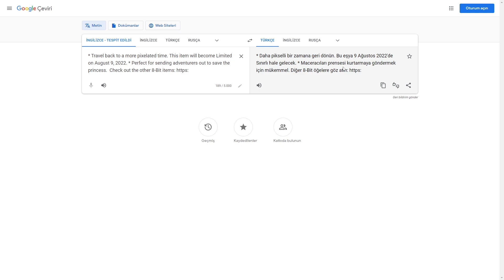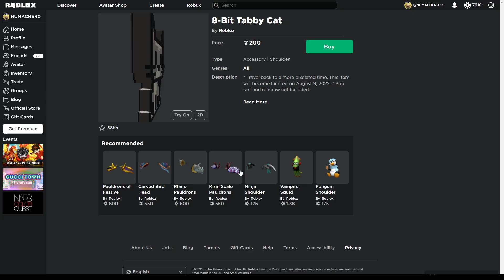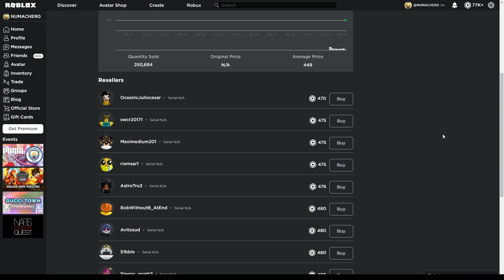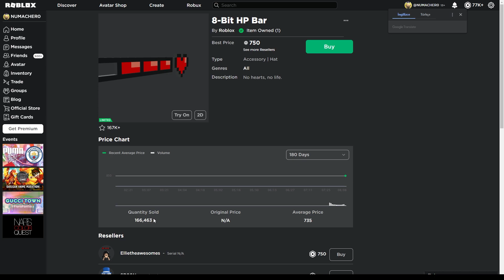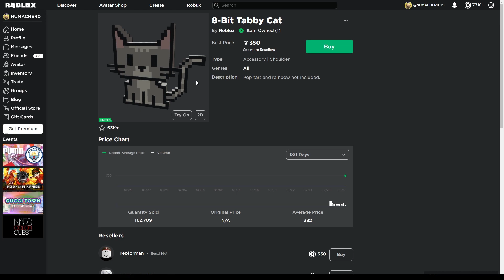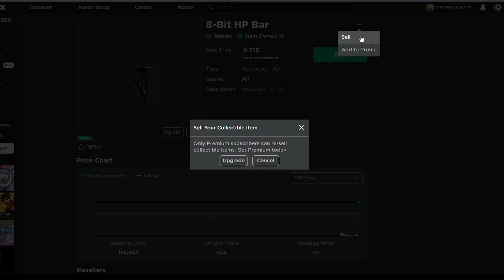HİÇBİR ŞEY YAPMADAN ROBUX KAZANDIM!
Bugün Robloxta neredeyse hiçbir şey yapmadan Robux kazandım! Umarım beğenirsiniz! | Roblox Türkçe